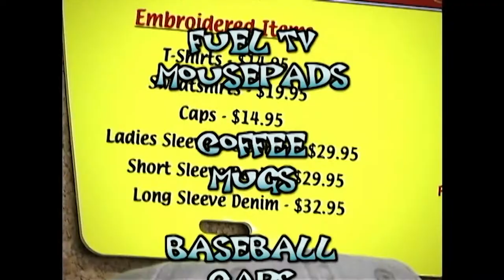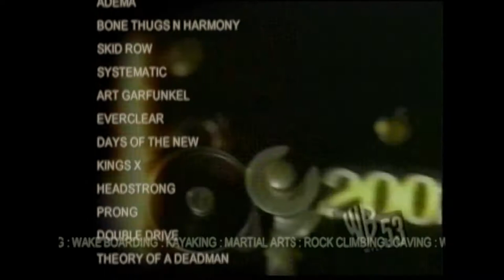Fuel TV promos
Fuel TV promos & what not from 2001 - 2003 ranging from web promos, merchandise, broadcast, and much more.